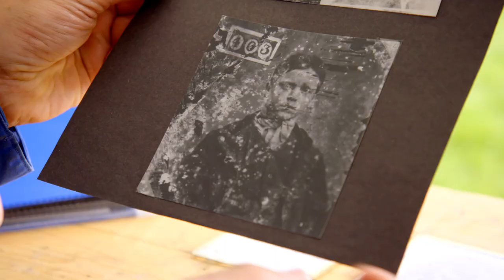The Great British Dig: History in Your Back Garden (Series 2) - Trailer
Produced by Strawberry Blond TV for More4. Past Preservers expert, Field Archaeologist Natasha Billson presents the latest season of The Great British Dig & is joined this season by another Past Preserver, Buildings Archaeologist Dr James Wright.
In The Great British Dig, actor and comedian Hugh Dennis is joined by an expert team of archaeologists to excavate back gardens around Britain, in an attempt to uncover the lost history buried beneath our lawns and flower beds recruiting local people to get digging too.